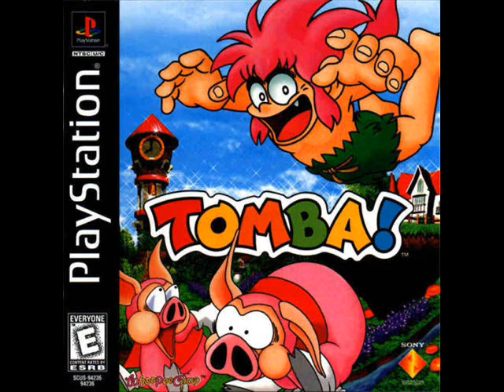Fave VGM #127: "Deep Jungle" ~ Harumi Fujita & Nao Hatsutani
Tomba! is an excellent 2.5D platform adventure game from the creator of the Mega Man and Ghosts 'N Goblins series, Tokuro Fujiwara. It had sprites in 3D environments like Klonoa: Door to Phantomile.
Released on the Playstation, it had brought forth a sequel called Tomba! 2: The Evil Swine Return which incorporated 3D models for the game characters as well as the environments. One of my favorite areas of Tomba! is the jungle and not surprisingly has one of my favorite tracks of the game as its theme.